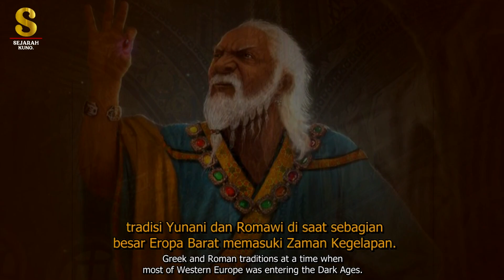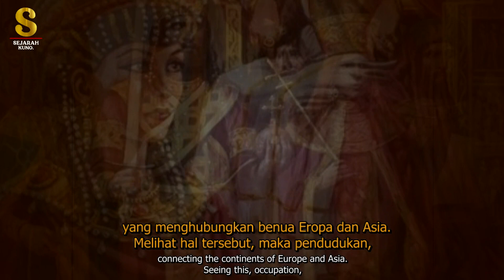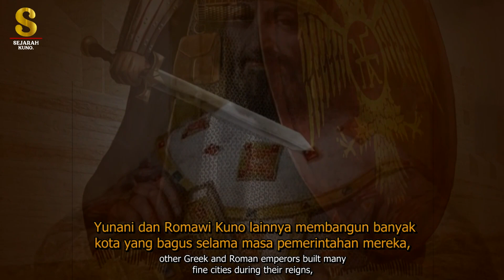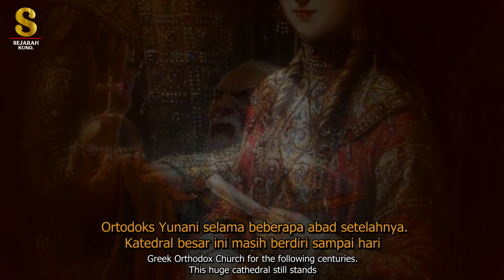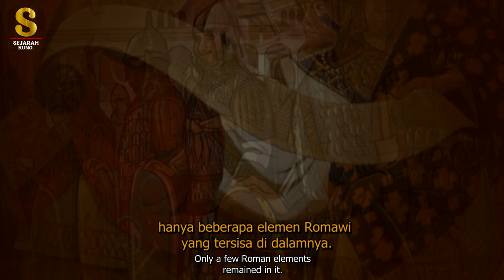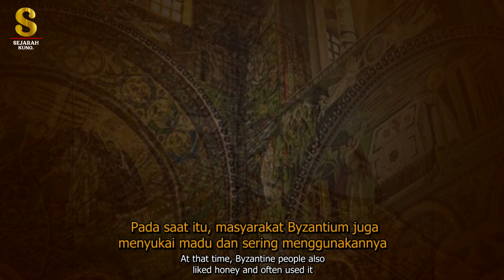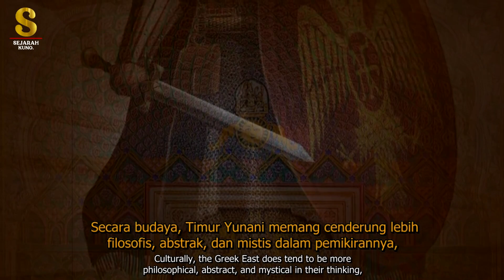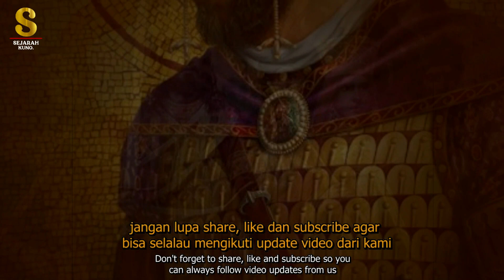Kronologi Kejatuhan Byzantium Oleh Tentara Utsmani (Ottoman)